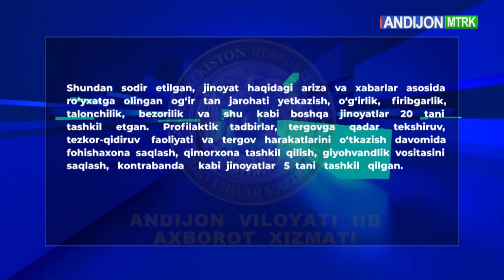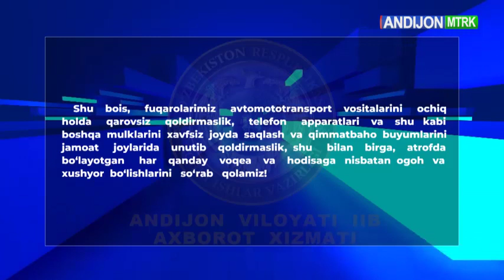Избоскан тумани ИИБ бошлиғининг профилактик огоҳлантириш мурожаати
Андижон вилояти ИИБ Ахборот хизмати